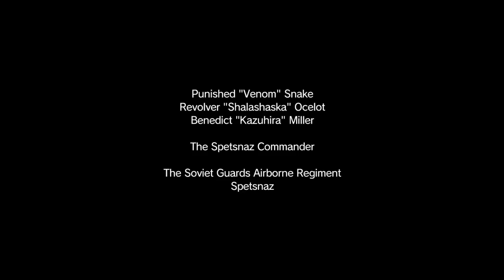Tactical Immersive Operations I Metal Gear Solid V: The Phantom Pain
I try to livestream at least every other day!

If you're on PS4, feel free to add me there.
You can also support my PF if you own MGSV:TPP,
sorry, but i can't support all of you back, the cap's at 30 people.

PSN ID : Devildog_900